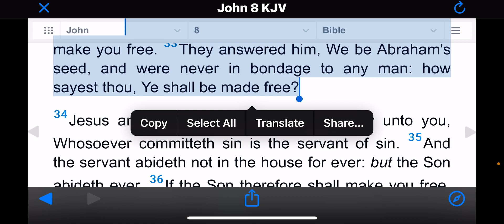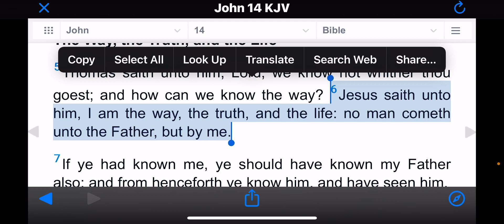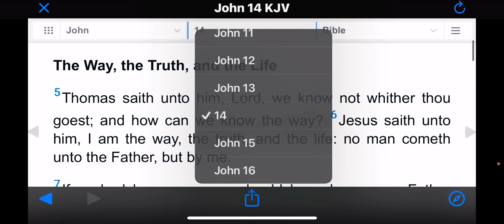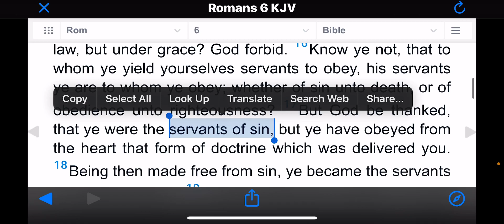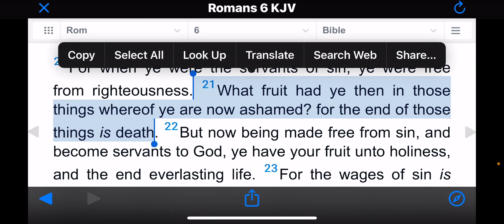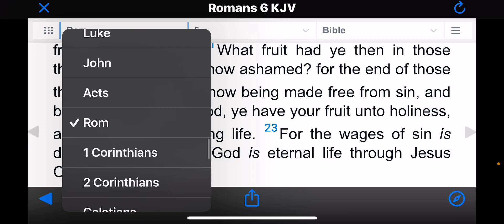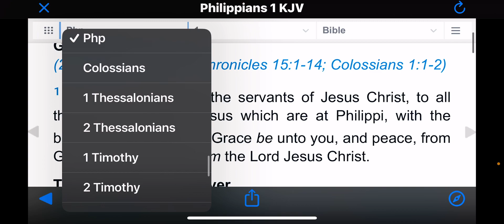What does it mean to be Free? John 8:32 EXPLAINED (Short Breakdown)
John 8:32